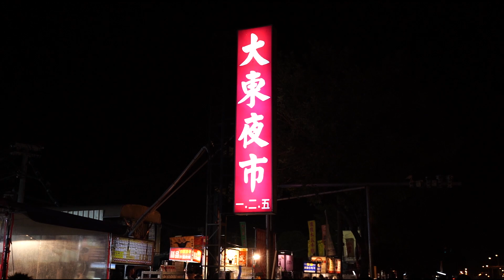Street food night market in Tainan, Taiwan | SONY A7III tamron 28-75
The night market in the video is located in Tainan, Taiwan. It is one of the famous night markets in Tainan. There are a variety of street food here. In addition to food, there are fun and interesting stalls.

Equipment
SONY A7III
tamron 28-75